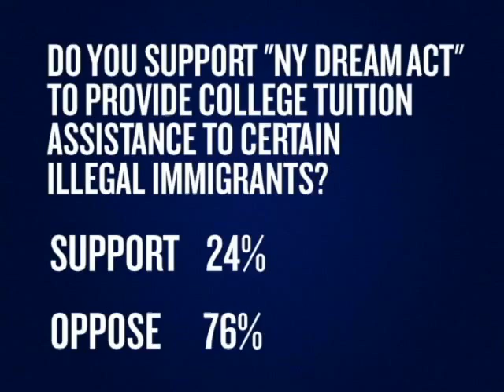YOUR VOICE: NY DREAM ACT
March 2017 Results from Senator John DeFrancisco's online question about Governor Cuomo's proposal to provide college tuition to illegal immigrants.